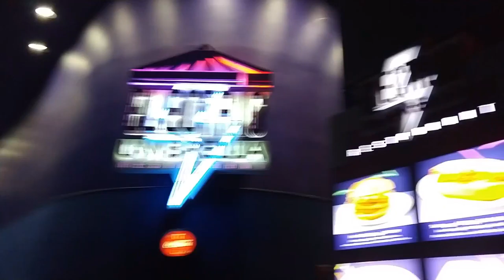Walt Disney World EPCOT Electric Umbrella Talking Trash Can HD 1080p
Walt Disney World EPCOT Electric Umbrella Talking Trash Can HD 1080p. Filmed on February 1, 2016.  Big thanks to Justin Scarred on livefastdiepoor randomland for showing me this interesting weird item at EPCOT.